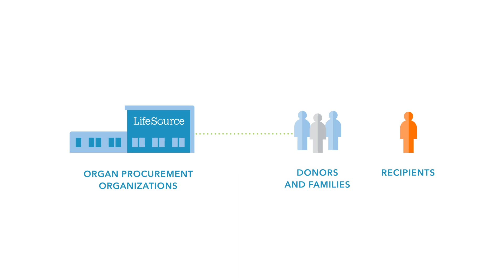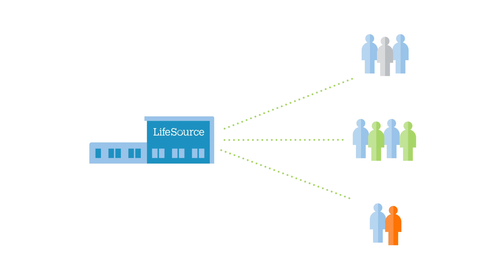Organ Donation: How the Process Works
Have you ever wondered how the organ donation process actually works? Watch this video to learn more about Organ Procurement Organizations.